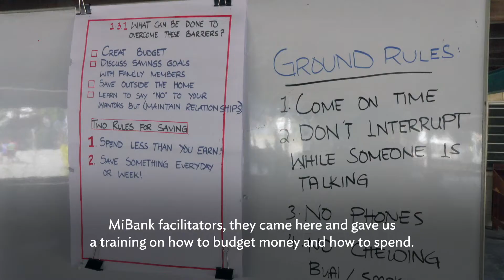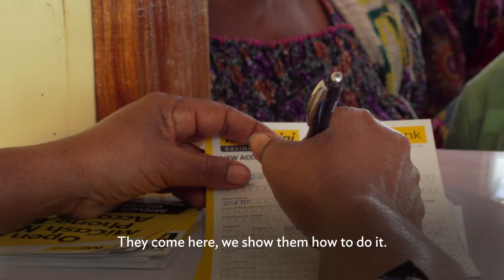Banking the Unbanked Rural Women of Papua New Guinea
In Papua New Guinea, about 85% of its population live in rural areas. A large proportion have very limited school education and have low literacy and numeracy rates. Most people, especially rural women in the informal sector, have also never banked with a financial institution.

Lizette Ambang, a member of Binz Ice Ambra Association in Jiwaka Province, shares the story of women in her village and how learning basic financial knowledge is improving their lives.

Asian Development Bank is increasing access to financial services in remote and rural areas in Papua New Guinea through its Microfinance Expansion Project. The project is implemented with financial institution partners and co-financed by the governments of Australia and Papua New Guinea.

It is strengthening industry regulation and the capacity of lenders to deliver a wider range of financial services and products in rural areas, with a focus on lending to micro and small enterprises, and especially to women. The project is also supporting a large-scale financial literacy training program.